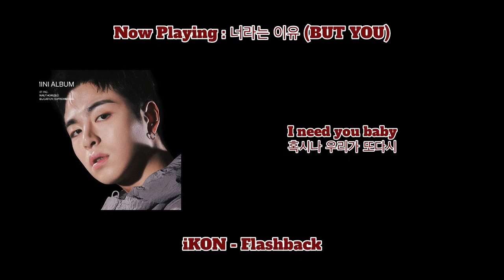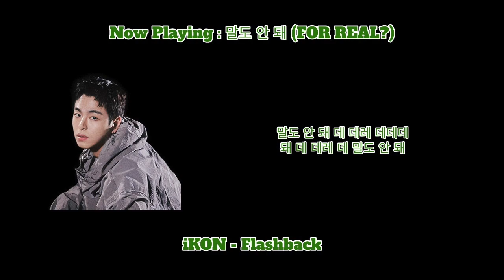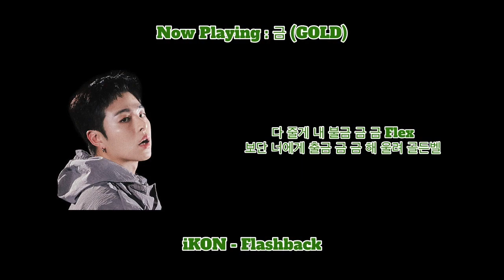iKON - Flashback - Ju-ne Cut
Compilation of Junhoe or Ju-ne's lines from iKON's Flashback album.

1) 너라는 이유 (But You) - 0:00
2) 용(龍) (Dragon) - 0:33
3) 말도 안 돼 (For Real?) - 1:05
4) 금 (Gold) - 1:41
5) 그대 이름 (Name) - 2:05
6) 열중쉬어 (At Ease) - 2:50